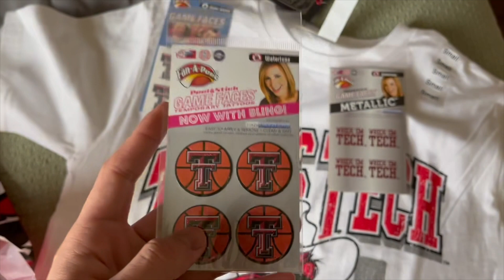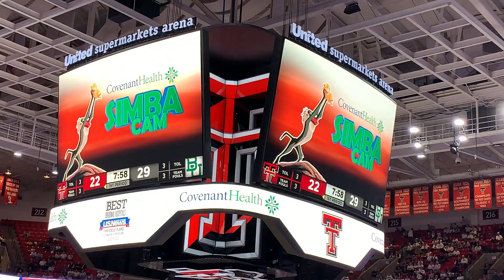TTU Basketball Gameday | TTU Vlog Squad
Hey Red Raiders! If you're a basketball fan and are wanting an inside look at TTU gamedays, here it is! Basketball gamedays at Texas Tech are full of fun activities, traditions and excitement, and we highlight some of those in this video.

Yadir:

ABOUT STUDENT ENGAGEMENT
In Texas Tech Student Engagement, we have a variety of programs to make your transition to Texas Tech easy, fun, and informative. Whether you are a first-time student, transferring to Tech, or are already here, we have a program for you!